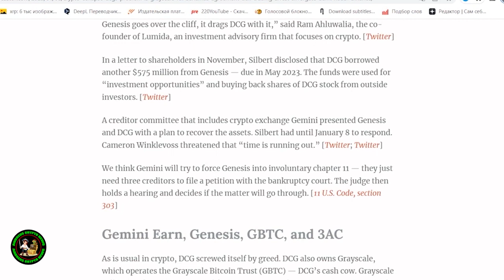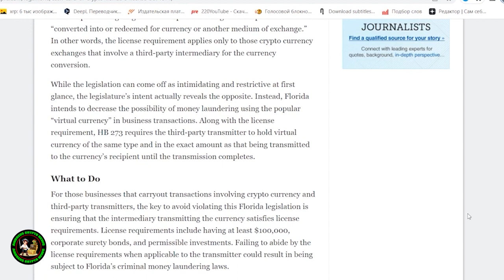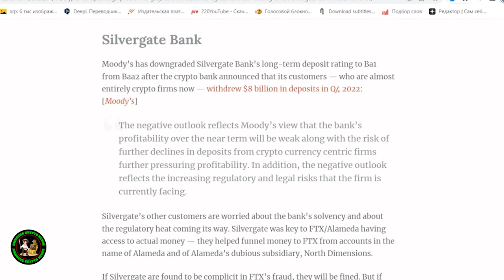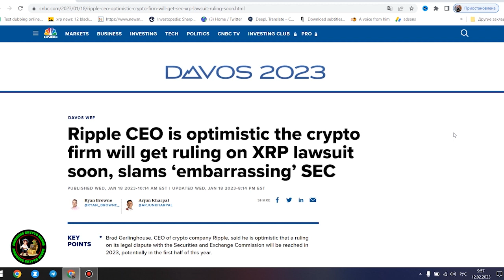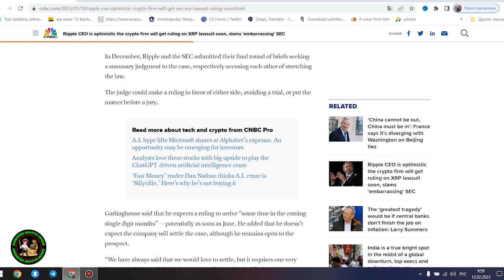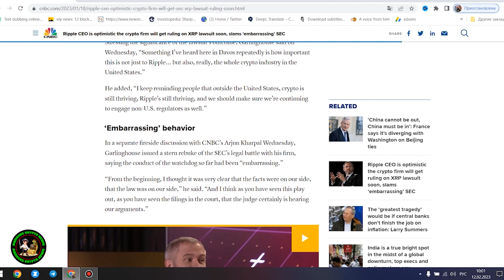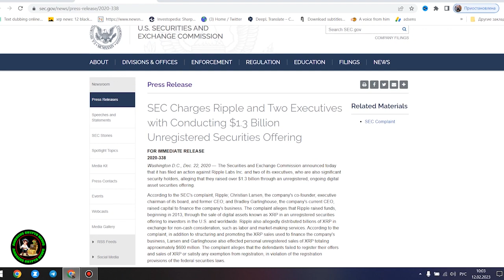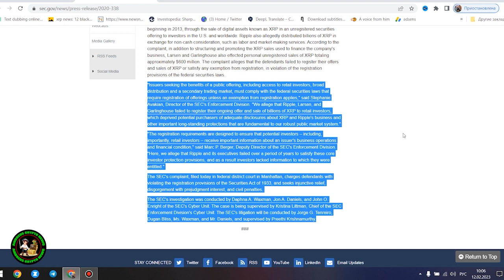🚨BREAKING: SEC OPEN TO SETTLEMENT WITH RIPPLE!!